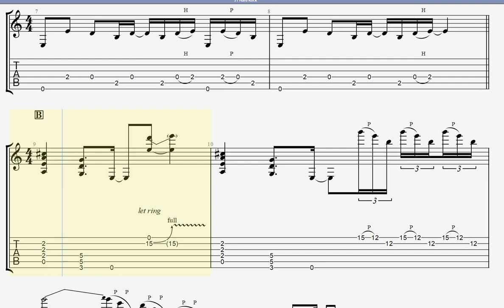Lead Guitar exercises - Hard Rock Riff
Lead Guitar exercises - Hard Rock Riff, to develop technique and skill, to be able to play flashy lead rock guitar solos.